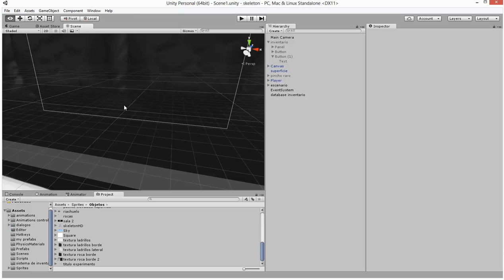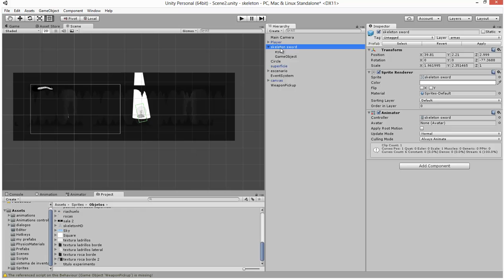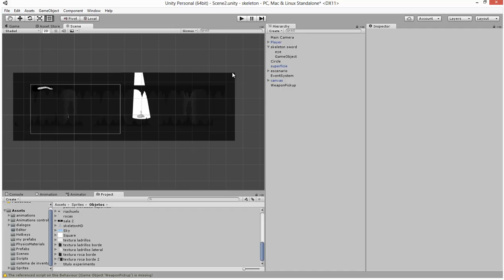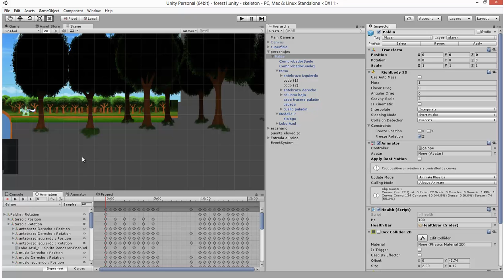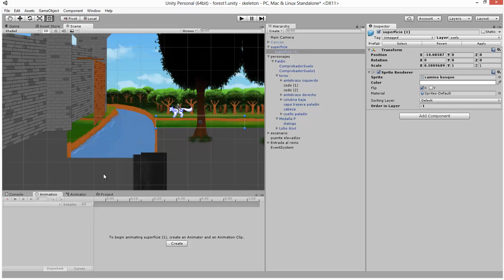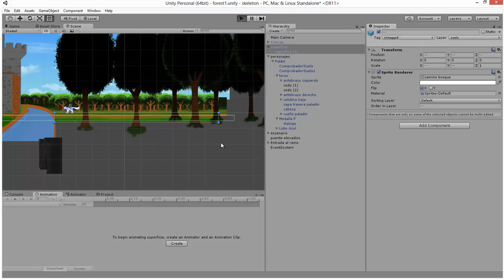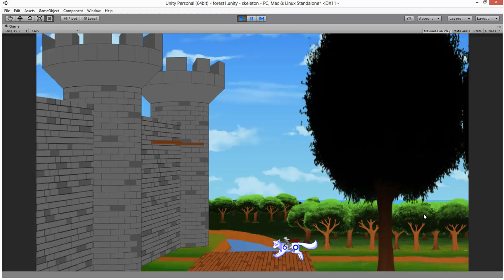Eskeleton the skeleton, Pruebas en Unity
video privado sobre un videouego que estaba desarrollando cuando apenas salí de la secundaria... ahora que lo miro podría cambiarle unas cuantas cosas con lo que he aprendido estos últimos años,

el proyecto de momento esta en STOP, volveré con el cuando tenga mas conocimientos en animación y programación.